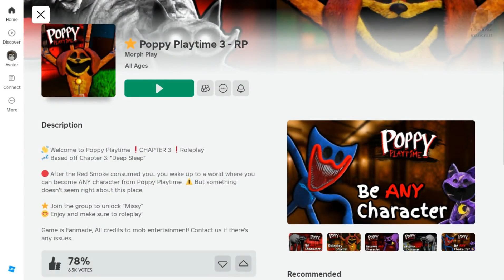Poppy Playtime 4 Roblox collects and Reviews characters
Description :
Poppy Playtime 4 from Roblox Reviews characters